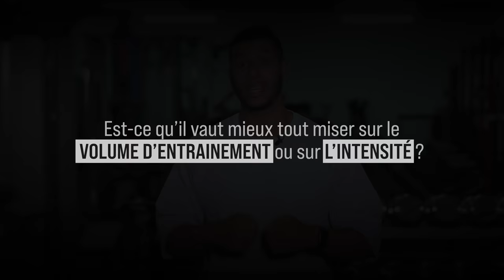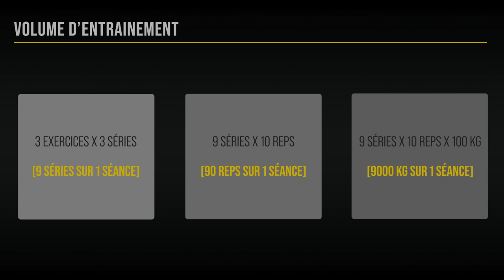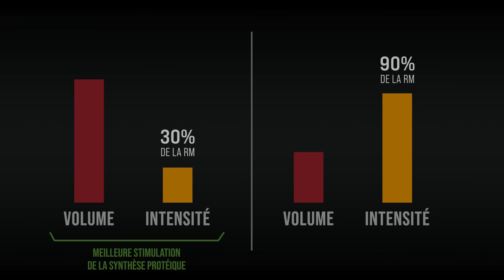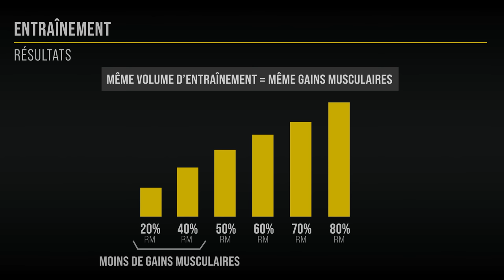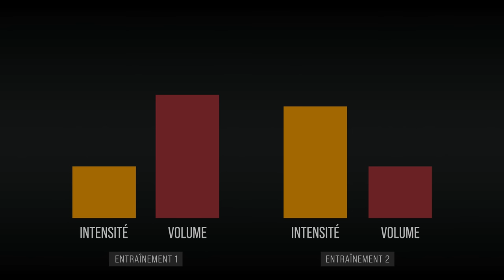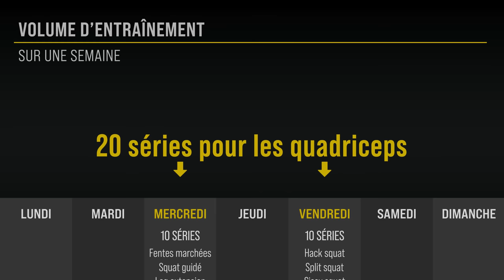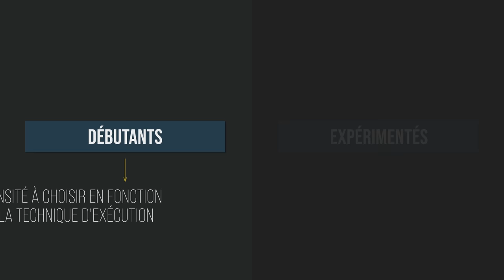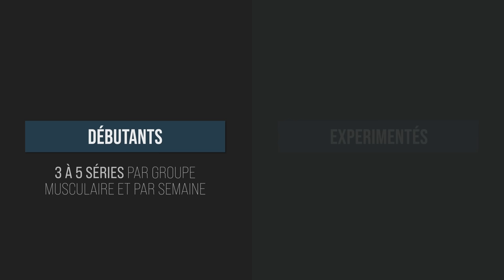S'entraîner DUR ou BEAUCOUP ? La MEILLEURE façon de prendre du MUSCLE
Doit-on privilégier l'intensité ou le volume d'entraînement ?
Il y en a qui vous dirons de privilégier l'intensité, qu'il faut s'entraîner dur jusqu'à atteindre l'échec pour de meilleurs gains musculaires, quand d'autres vous conseilleront de privilégier le volume d'entraînement. Mais quelle est la méthode la plus efficace pour prendre du muscle ? Que dit les études ?
Je donne enfin les réponses à la question que beaucoup d'entre vous se pose : faut-il faire des séances courtes mais très intenses ou vaut-il mieux accumuler un volume d'entraînement important pour un maximum de gains musculaires ?

Références :
►Progression Models in Resistance Training for Healthy Adults.
American College of Sports Medicine.

►Low-Load High Volume Resistance Exercise Stimulates Muscle Protein Synthesis More Than High-Load Low Volume Resistance Exercise in Young Men.
Nicholas A. Burd, Daniel W. D. West, Aaron W. Staples, Philip J. Atherton, Jeff M. Baker, Daniel R. Moore, Andrew M. Holwerda, Gianni Parise, Michael J. Rennie, Steven K. Baker, Stuart M. Phillips.

►Effects of resistance training with moderate vs heavy loads on muscle mass and strength in the elderly: A meta-analysis.
R. Csapo, L. M. Alegre.

►The Effect of Weekly Set Volume on Strength Gain: A Meta-Analysis.
Grant W. Ralston • Lon Kilgore • Frank B. Wyatt • Julien S. Baker

►Effects of different intensities of resistance training with equated volume load on muscle strength and hypertrophy.
Thiago Lasevicius, Carlos Ugrinowitsch, Brad Jon Schoenfeld, Hamilton Roschel, Lucas Duarte Tavares, Eduardo Oliveira De Souza, Gilberto Laurentino & Valmor Tricoli.

►Dose-response relationship between weekly resistance training volume and increases in
muscle mass: A systematic review and meta- analysis.
Brad J. Schoenfeld, Dan Ogborn & James W. Krieger

►Changes in Body Composition and Strength after 12 Weeks of High-Intensity Functional Training with Two Different Loads in Physically Active Men and Women: A Randomized
Controlled Study.
Daniel P. Kapsis, Athanasios Tsoukos, Maria P. Psarraki, Helen T. Douda, Ilias Smilios and Gregory C. Bogdanis.

►Muscle fibre activation is unaffected by load and repetition duration when resistance exercise is performed to task failure.
Robert W. Morton , Michael W. Sonne , Amanda Farias Zuniga, Ibrahim Y.Z. Mohammad ,
Amanda Jones, Chris McGlory , Peter J. Keir , Jim R. Potvin and Stuart M. Phillips.

►ENDOTHELIAL VASODILATION AFTER A HIGH-VOLUME TRAINING LOAD AND TAPERED TRAINING IN COLLEGIATE FEMALE SWIMMERS.
Fawn M. , Weihl and Gary P. Van Guilder